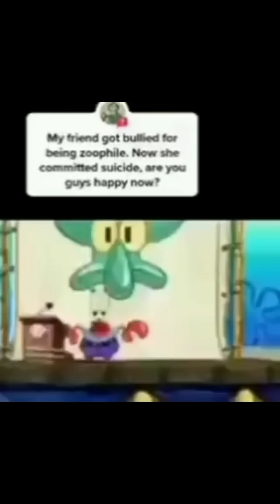Memes that make chuckle nuts think fast.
What it’s memes. What else do you want me to say.